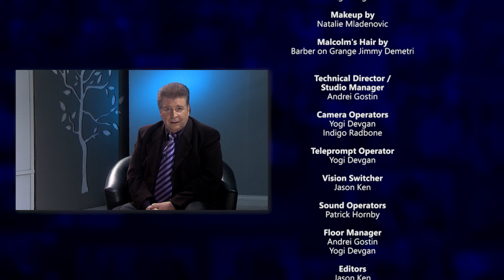OurTime ep423 - Rhys Jarratt & Yogi Devgan